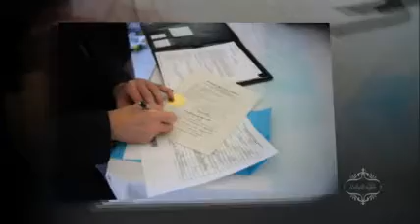Carmen & Yandri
Wedding Day